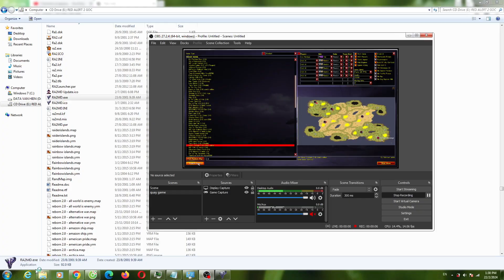Yuri's Revenge Haven Carnage Zoom 3000 Edited V1 Map 1 vs 7 Extra Hard AI Enemy